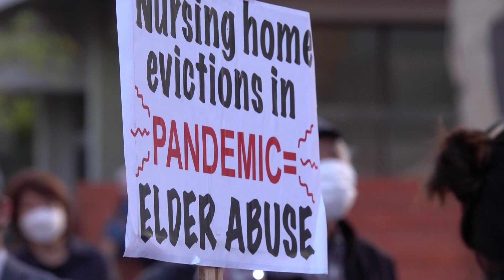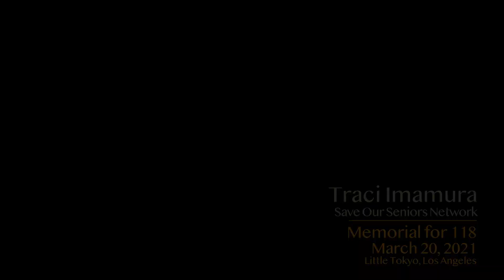210320D Memorial - SOS Statement, Traci Imamura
Traci Imamura of Save Our Seniors Network delivers a statement which raises serious questions about Kei-Ai Los Angeles, the skilled nursing facility which has the HIGHEST COVID-19 cumulative death rate of any such facility WEST OF THE MISSISSIPPI.